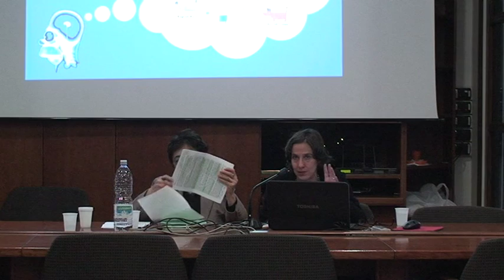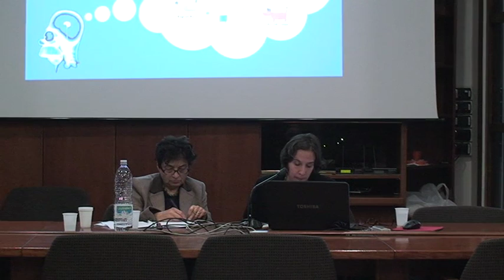Annual meeting ISItA 2015 Ribeiro Corossacz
Annual meeting ISItA
11 Dicembre 2015
Valeria Ribeiro Corossacz (Università di Modena e Reggio Emilia)
Da razza a razzismo: un passaggio necessario